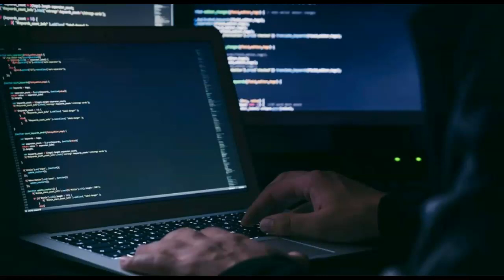HOW I recognise demonic patterns (eye-opener!)